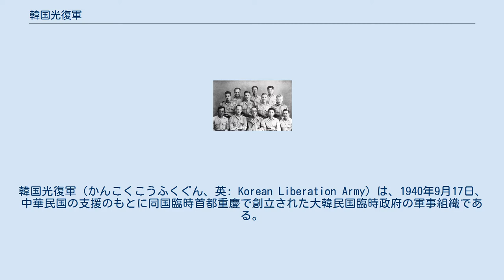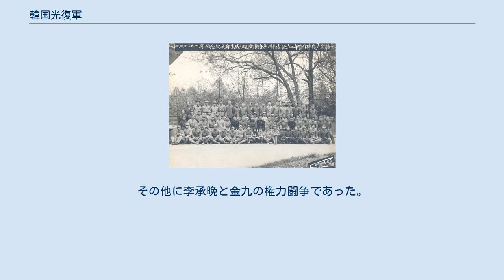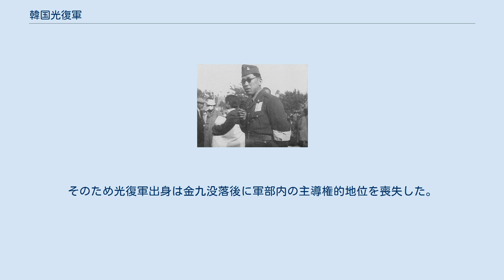韓国光復軍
韓国光復軍（かんこくこうふくぐん、英: Korean Liberation Army）は、1940年9月17日、中華民国の支援のもとに同国臨時首都重慶で創立された大韓民国臨時政府の軍事組織である。
韓国では単に光復軍とも呼ばれている。
 1940年の結成祝いに行われた光復軍総司令部創設式典は兵員を確保できなかったため、総司令部設置だけがされるような人手不足であった。
1942年に金元鳳の朝鮮義勇軍を吸収した。
光復軍を実質的に指揮した人物は池青天と彼の参謀であった李範奭だった。
光復軍は1944年まで中国国民党政府の国民革命軍の統制下にあった。
1945年8月に統帥権を得た。
結成から解体で日本軍とは交戦は無かったものの、終戦時点で、日本軍と満州国軍出身者を含めて339人いたと認定されている。
しかし、アメリカによると光復軍は中国国民党軍の中の一組織で200未満と記されている。
1945年11月13日からアメリカに後に設置する軍事組織以外の私兵組織は解体命令が出され、1946年に朝鮮半島南部に帰国した光復軍も解体された。
アメリカ軍政時代の1946年1月14日にアメリカ軍政庁によって、ルーツの全く異なる南朝鮮国防警備隊が結成され、1948年8月15日に大韓民国軍に改名されている 。
 大韓民国臨時政府を正式な交戦国・交戦団体に昇格させて連合国の一員とするという政治目標を持った組織であり、正式な軍隊として連合国に認定されること を“目指した”点で、他の組織とは一線を画したとされる。
 重慶では、蔣介石を長とする国民党政府軍事委員会の傘下にあった。
中国全域では中国共産党影響下の朝鮮人抗日組織の方が勢力が強かったが、「光線(光復戦線)」と「民線(民族戦線)」の統合が要求されて、直接の指揮下にない朝鮮人部隊も名目上は光復軍を名乗ることがあった。
結果、国家主義者と共産主義者が混在することになって、日中戦争中も消えることがなかった中国大陸内における国共内戦の対立構造の中で不和が目立った。
光復軍は朝鮮半島への潜入などいくつかの計画を温めていたが、1945年の日本のポツダム宣言受諾により、実戦にほとんど参加することなく終わった。
 軍隊を称していたが、連合軍の参加は認められておらず、臨政が国家として承認されなかったので国軍でもない。
参戦の計画はあったが、その前に終戦に至り、9名をインドに派遣した以外はほぼ戦闘に参加することもなく、連合軍によって解体を命じられた。
 軍政期、冷戦対立が顕在化する中で、大韓民国臨時政府は正式な政府とは認められず、光復軍も民線（左派）が含まれていたことからすでに解体を命じられ、兵士と将校はばらばらに帰国するように指示された。
結局、大韓民国臨時政府および光復軍を朝鮮独立の礎となすという構想は実現せず、韓国陸軍の前身もアメリカ軍政時代にアメリカ軍政庁が結成した南朝鮮国防警備隊に譲ることになった。
 皮肉にも、この組織は日本軍および満州国軍の朝鮮人将校（右派）を中心幹部としていた。
さらに、最大の支援者であった中国国民党も、戦後の内戦で中国共産党に敗北して中国大陸から追われて台湾に逃れ、中国には中国共産党の中華人民共和国が成立した。
臨時政府の幹部の中では、臨政初代大統領も務めた李承晩がアメリカでのロビー活動で得た人脈を活かして首班候補にまでなり、1948年8月15日に建国された大韓民国でも初代大統領に擁立された一方で、光復軍を構想から立ち上げた金九は、その李承晩との政争に敗れ、1949年に暗殺された。
 戦後は全く活動が無い者、戦後に加盟した者まで認定されていることが判明した。
ハンギョレは560人まで認定者膨れたことに、2005年に「偽物光復軍、多すぎる」との記事にて独立有功者が恩賞が貰える定められた初期の1960年代に光復会の幹部が書けば認定される紙が出回ったことがあるとと述べている。
ハンギョレは独立有功者たちの間では書けば認定される紙が出回ったことは公然の秘密だと報道している。
韓国では評価されて、2014年5月には、光復軍第2支隊の所在地だった西安市にその活動を称える記念碑を設置している。
 しかし、北朝鮮では戦後に越北した金元鳳がリーダーだが中華民国傘下の右派武装団体と認定していて僅かな人員しかいなかったことを指摘し、韓国が光復軍が祖国解放の『結果』を導いたなどと主張していることを「自画自賛・美化を越えた完全な歴史歪曲だ」と批判している。
 光復軍の兵士 OSS将校と光復軍幹部 前列中央が...